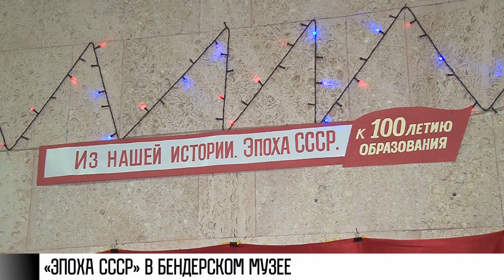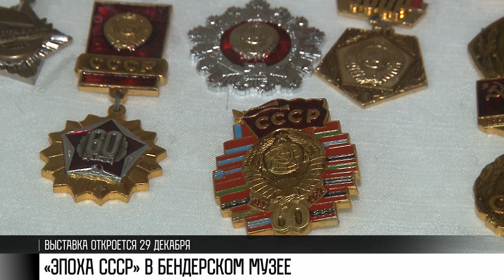«Эпоху СССР» покажут в Бендерах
Бендерский краеведческий музей. В четверг здесь откроется новая выставка. «Эпоха СССР» – это название экспозиции. Сразу у входа – символы прошлого. Алый флаг. На нем советский герб, профиль Ленина. Такое знамя могло раньше висеть, например, на предприятии.